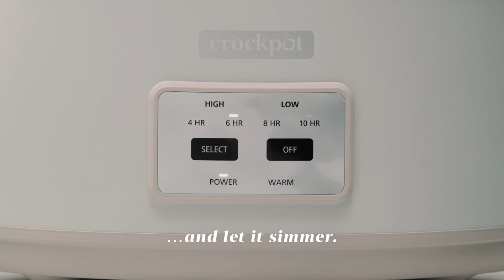Introducing Crockpot™ Design Series Slow Cookers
Designed to suit your style, Crockpot Design Series slow cookers are perfect for food prep or cooking for a crowd. Serve, share, and enjoy delicious mouthwatering chilis, soups, stews, and more without spending a lot of time in the kitchen. The Design Series programmable slow cookers are perfect for cooking up your favorite Crockpot recipes whether you’re looking to cook meals on your schedule or on the go. Travel easy without leaks or spills thanks to the tight seal of the locking lid slow cooker for sharing meals conveniently. Cleaning Crockpot Design Series slow cookers is easy thanks to the dishwasher-safe slow cooker stoneware bowls. Available in 3-quart slow cooker, 6-quart slow cooker, and more sizes, turn meals into moments and moments into memories with the Crockpot Design Series slow cookers.

Have any questions about Crockpot Design Series Slow Cookers?